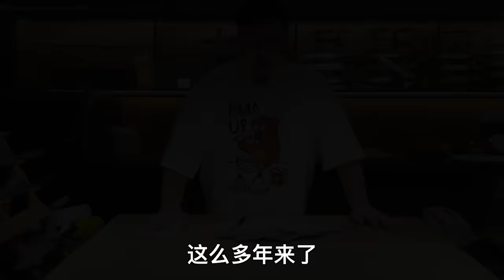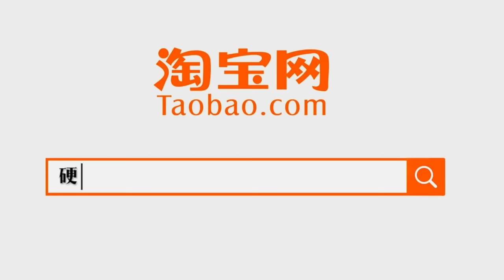在家實現『刺身自由』到底有多爽？ “補冬好過坐月子”，鰤魚自然配得上砧板上的這些“小玩意”！【Amoy硬邦帮】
這部影片旨在展示美食的製作過程，與動物福祉無關，所有食材的獲取均符合合法、道德的原則！ "这个视频着重展示了美食的烹饪技巧，所有食材的来源都符合道德和法律标准，与虐待无关。" 在家里處理魚，又是實現刺身自由的一天